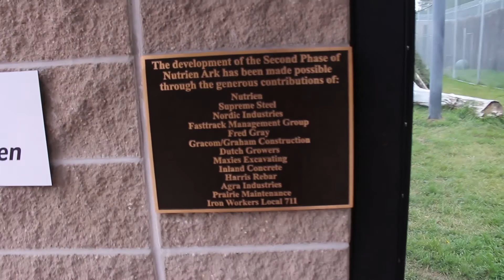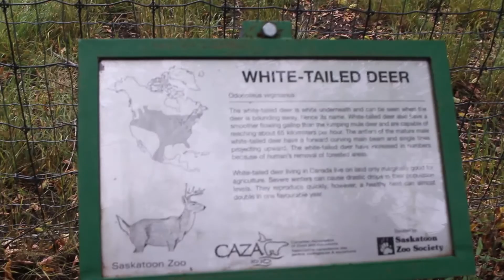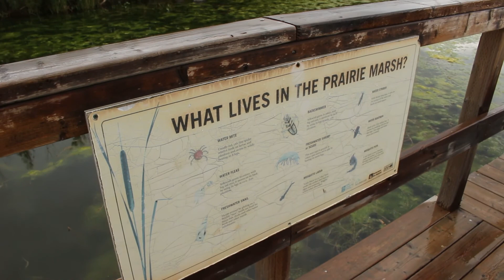vlog: visiting the Saskatoon Zoo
hello, this is my first vlog i make and hopefully wont be the last, we visited the Saskatoon Forestry Farm Park & Zoo and saw many fun animals been sleepy because it was a rainy day